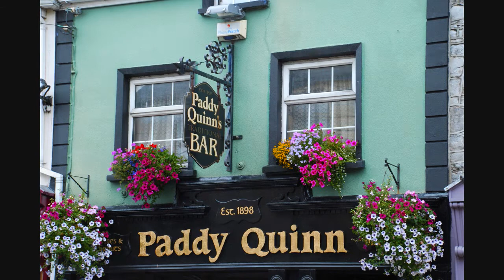♣ Irlanda ♣ Abitazioni irlandesi - Irish housing -HD- (foto)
Foto di varie abitazioni irlandesi, dai castelli alle casette più umili.